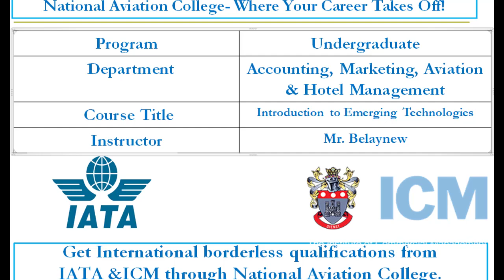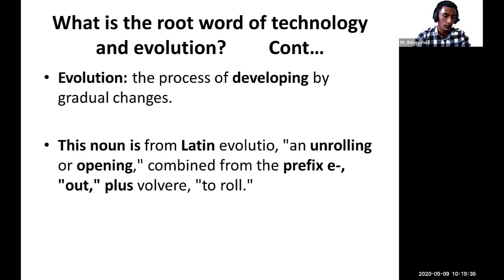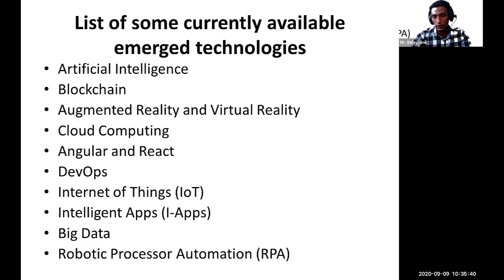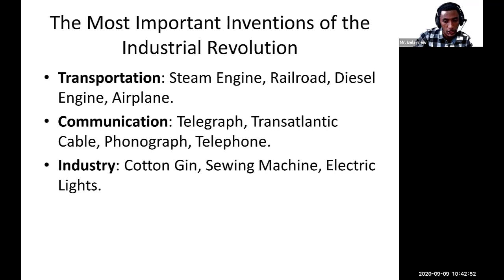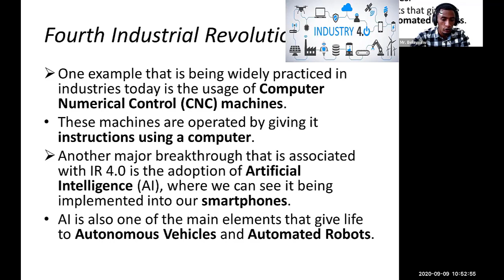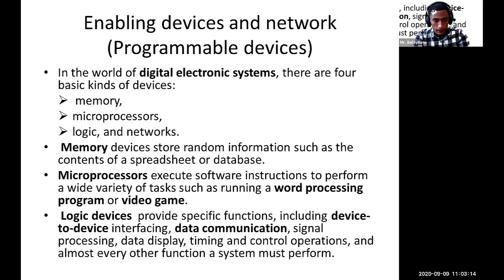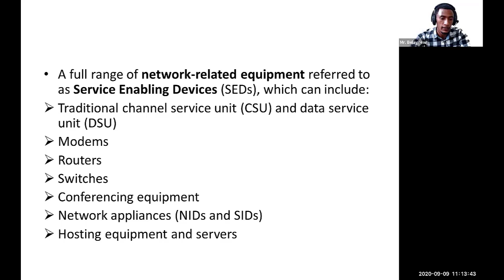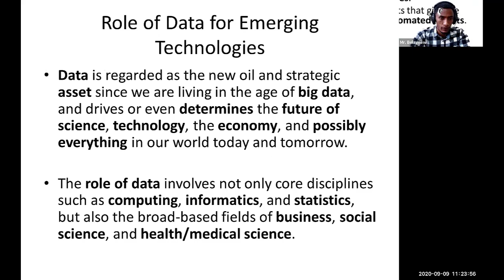Introduction to Emerging Technologies(part 2)